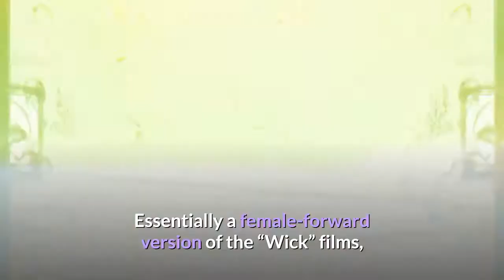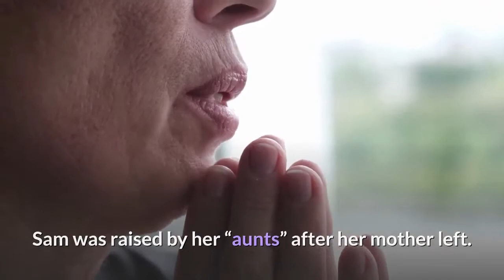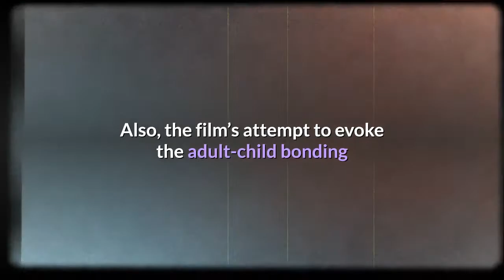‘Gunpowder Milkshake’ high on action low on sense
“Gunpowder Milkshake”Rated R. On NetflixGrade: C+Just call it it “Jane Wick,” for crying out loud.“Gunpowder Milkshake,” a title so bad it hurts to type, is such a “John Wick” knockoff, it might be copyright infringement. Essentially a female-forward version of the “Wick” films, “Gunpowder Milkshake” gives some very talented actors the chance to cash in on a possible action film franchise. But this first entry is so weak, that I’m not sure it will happen. Young Samantha aka Sam (Karen Gillan as an adult, Freya Allan as a girl) is tired of waiting on her professional hit person mother Scarlet (Lena Headey), who works for a group of old white men known as The Firm. Fifteen years later, Sam is the hit person of choice, and she is sent to “clean up a mess” and kills the son of a Mr. Big. Sam tools around in a vintage 1980s Porsche in what looks like a Berlin (the film was shot at legendary Babelsberg Studios) version of Gotham. When she isn’t beating up the “boneheads” her boss Nathan (Paul Giamatti in acting hell) sends to rough her up, she’s killing four thugs decked out in masks of the monsters of the Golden Age of Universal Horror. Sam also accidentally shoots an accountant (Samuel Anderson), whose 8-year-old daughter Emily (the talented Chloe Coleman of “My Spy”) is being held captive by the bad guys. Almost everybody is a bad guy in “Gunpowder Milkshake” because guys are bad, right? Sam was raised by her “aunts” after her mother left. These are women who work in the library, where half the books have guns in them. The women are Anna May (Angela Bassett), who may also be Scarlet’s lover, Madeleine (Carla Gugino) and Florence (Michelle Yeoh). In one sequence, Sam’s arms are temporarily paralyzed by vile, nitrous-oxide junkie Dr. Ricky (Michael Smiley). The elaborate fight scene that follows doesn’t make much sense. The film also has a diner in which guns are allowed. Stop me if any of this sounds utterly familiar or just plain silly. The fight scenes on the other hand, featuring handguns, automatic weapons. flying fists and legs are very well choreographed by stunt coordinator Laurent Demianoff (TV’s “John Clancy’s Jack Ryan”). But the film lacks the compelling Reeves-ian central figure. Also, the film’s attempt to evoke the adult-child bonding of Luc Besson’s “The Professional” does not even come close. I am a big fan of Gillan’s work. But she is much stronger presence as the cyborg in those “Guardian of the Galaxy” films. The problem seems to be director Navot Papushado (“ABCs of Death 2”), whose previous work is unfamiliar to me, and his writing partner, first-timer Ehud Lavski. The dialogue mixes cliches with attempts at wit and whimsy that fall repeatedly flat. How about guns secreted in hollowed-out books by Austen, Bronte, Woolf and Christie? The score by Haim Frank Ilfman is designed to mimic the work of the great Ennio Morricone. It does. The film’s favorite color is glaring, comic-book red.